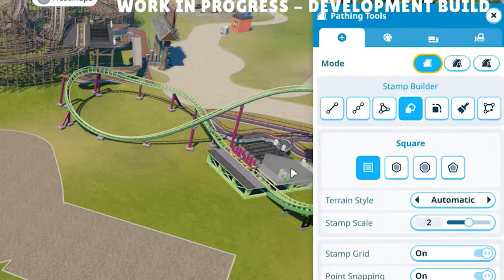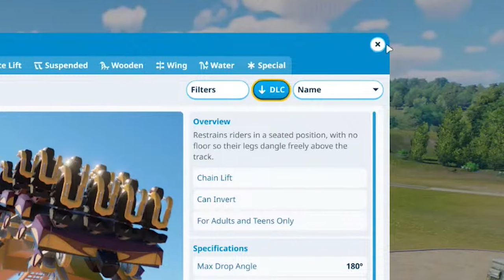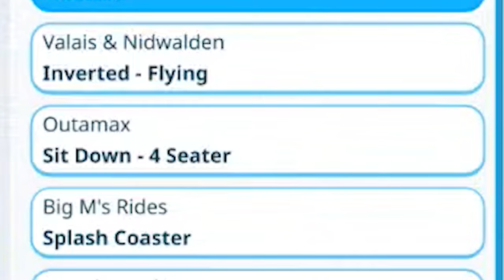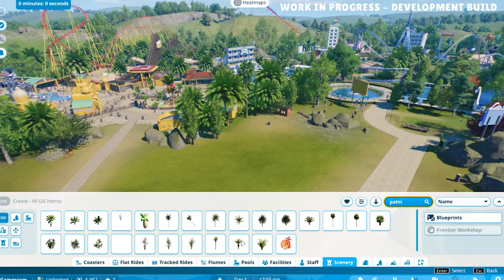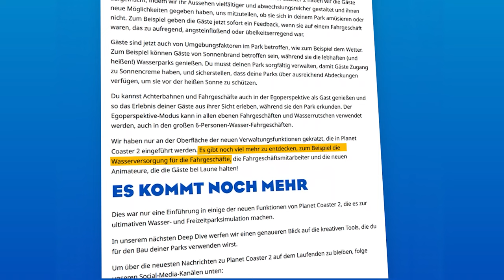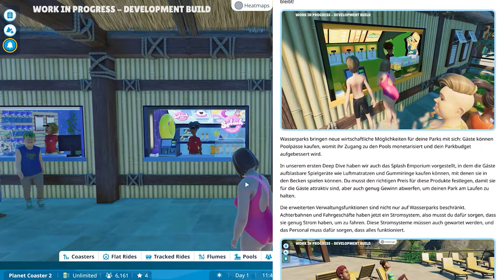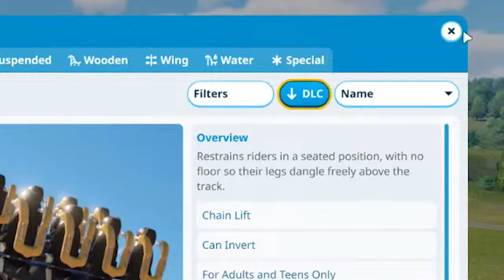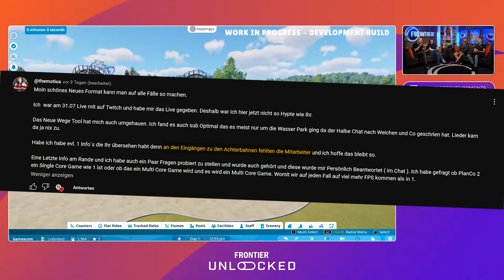Planet Coaster 2 Deep Dive I Die größten Enthüllungen des ersten Livestreams 🚀🎢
Heute schauen wir uns nochmal ganz genau an welche Infos wir alle aus dem Livestream von Frontier ziehen können. Mitaro, Blu4yre und Rjck haben das Gameplay analysiert und im Internet recherchiert was es alles neues zu sehen gibt. Egal ob offensichtliche neue Features wie das Wegesystem oder leicht zu übersehende, die Frontier sehr wahrscheinlich noch geheim halten wollte. In diesem Video fassen wir alles nochmal zusammen und zeigen dir, was du verpasst haben könntest.

Viel Spaß mit dem Video und wenn du noch mehr von uns sehen wollt dann schaut doch gerne mal hier vorbei 😊:

00:00 Intro
2:10 Pools
5:00 Slides
7:33 Coaster
10:49 scenery
11:32 Flat Rides
14:04 Staff
15:37 Shops
17:31 Technik